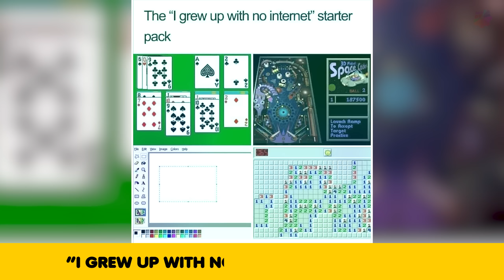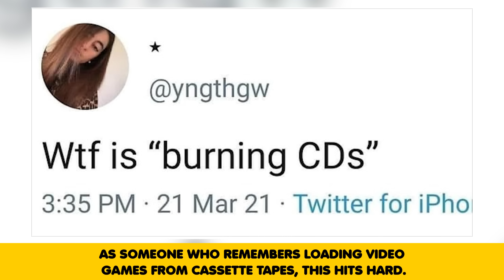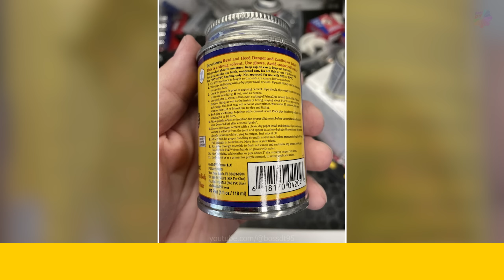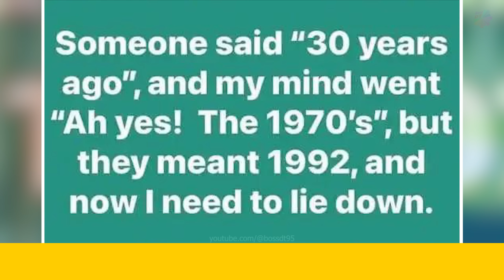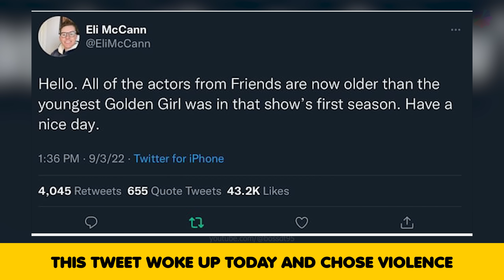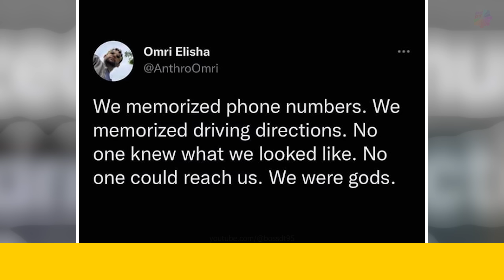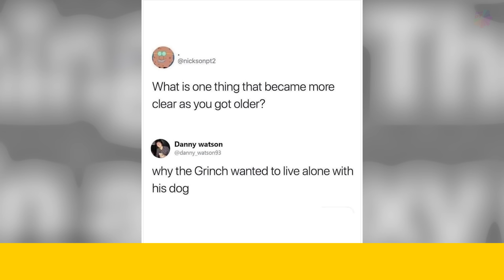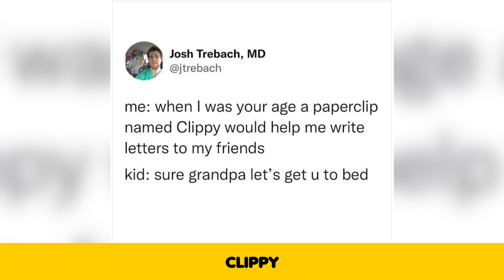HECK, I'M OLD - funny feeling old - Part 2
🍀 Don't forget to check out the other sections here 👉 HECK, I'M OLD - funny feeling old - Part 1